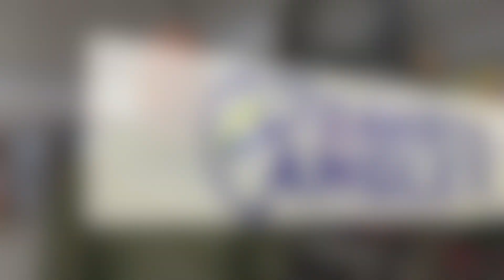Dakota Angler 2-Minute Fishing Report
The weather remains hot and the bite hasn't cooled!  Plenty of walleyes are being caught in area lakes, as well as the Missouri River.  Presentations have changed, but that's it.  Check out Todd's Tackle Tips and find out about the NEW Identity rods from Elliott!